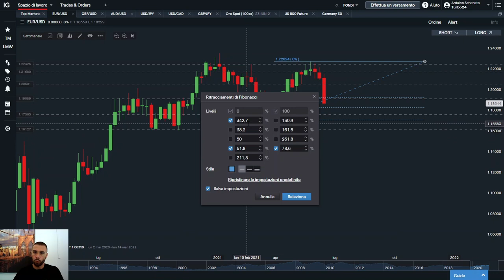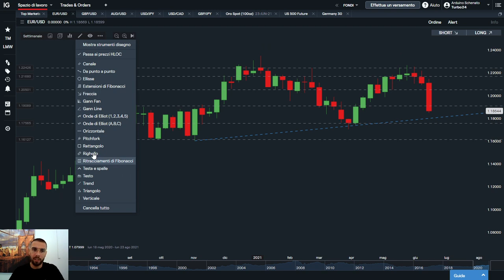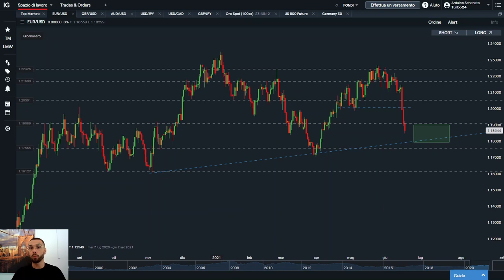Il SELL-OFF di EUR/USD: Cosa faccio la prossima settimana?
In questo video Arduino Schenato di Hereforex spiega la sua view per la coppia valutaria più importante del mondo del forex ovvero eur/usd per la prossima settimana.

Dopo il maestoso rafforzamento del dollaro americano ci si aspetta un ulteriore spinta al rialzo per la divisa a stelle e strisce rispetto l'euro o potremmo essere arrivati ad un punto di sostegno importante dove i compratori ritorneranno a gran voce?
Scoprilo guardando il video!